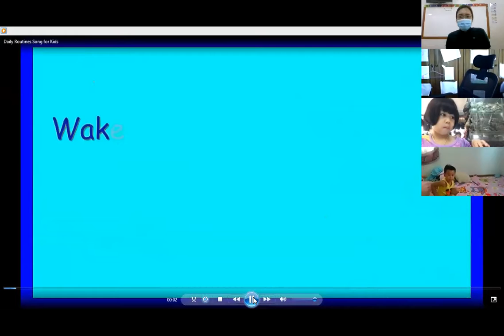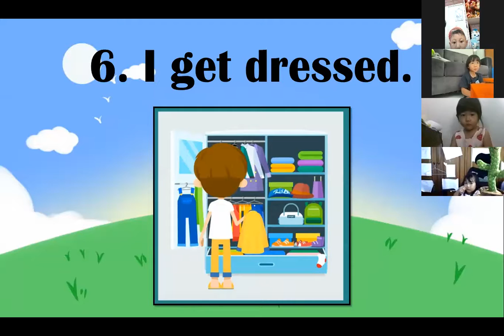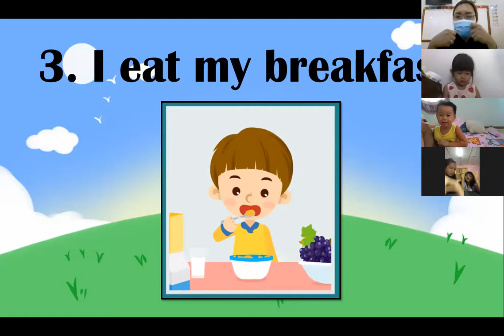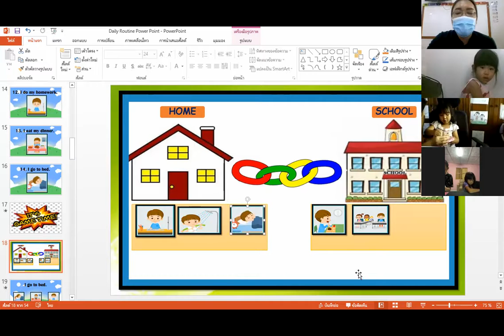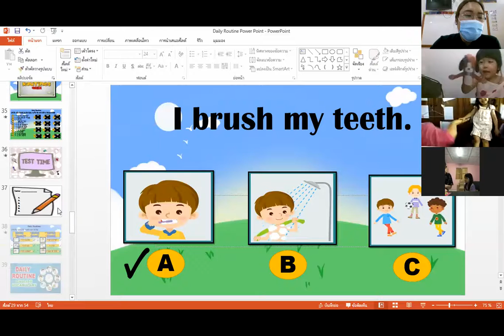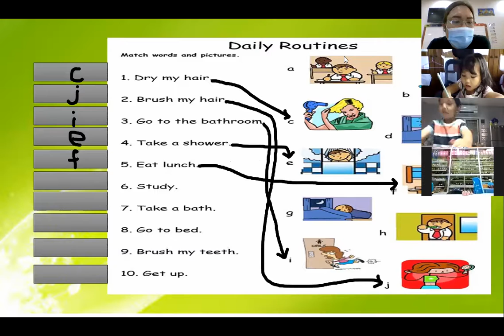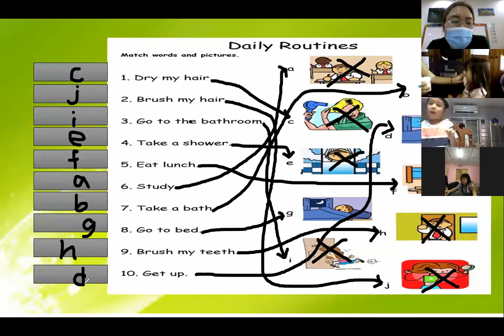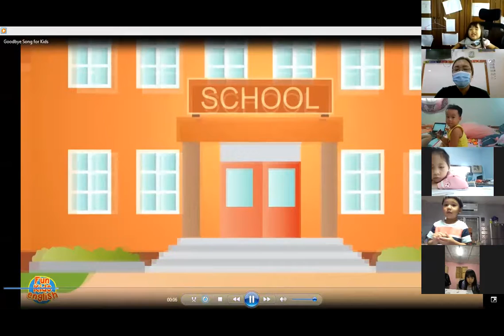K 1/1 MBP and K 1/2 MBP | English | Daily Routine (Part 3)